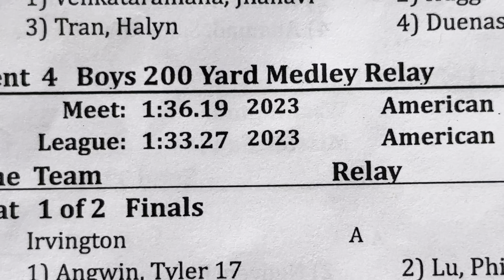New League Record! Var Boys 200y Medley Relay. MVAL Swim Championships 2024